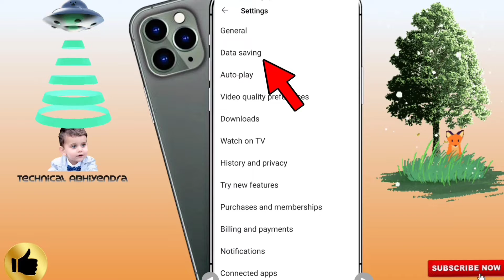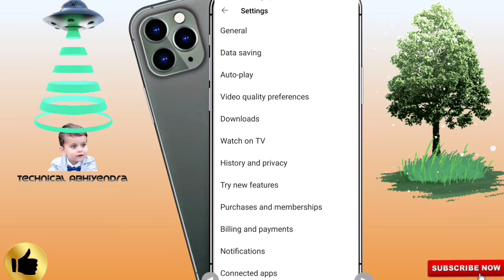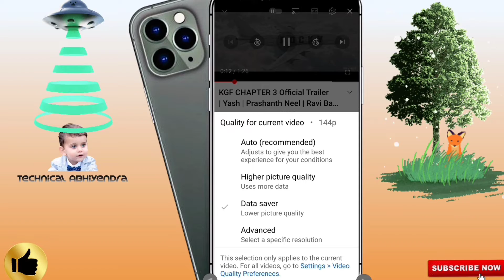अब YouTube चलाएं सबसे कम Data खर्च में || how to play youtube videos reduce quality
Hey Guys! Is video me maine apko youtube bataya hai ki ap youtube bhut kam Data mb me kaise chala sakte hain...

नमस्कार दोस्तों आप देख रहे हैं
@Technical Abhiyendra

Welcome to all my sweet Friends 💕❤

Video Related Query:
how to play youtube videos reduce quality in hindi
youtube data save
youtube data saver setting
youtube less data usage
youtube me jyada data khatam ho jaye to kya kare
youtube par bhut jaldi net khatam ho jata hai kya kare
youtube par data saving mode kaise on kare
youtube video kam data usage me kaise play kare
youtube video quality kaise kam kare
अब YouTube चलाएं सबसे कम Data खर्च में 2022